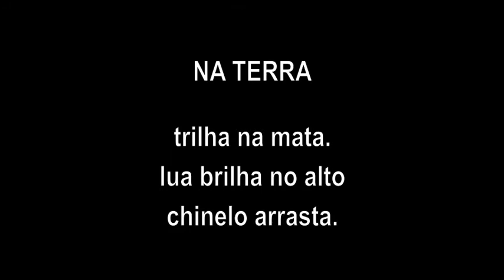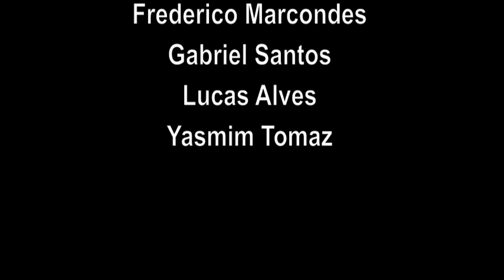Haikai | Na Terra | Pontos MIS Redenção da Serra